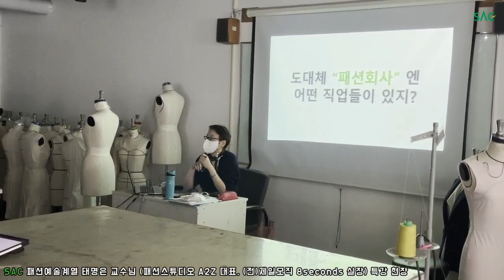[싹튜브] SAC 패션예술계열 태명은 교수님 특강 현장!